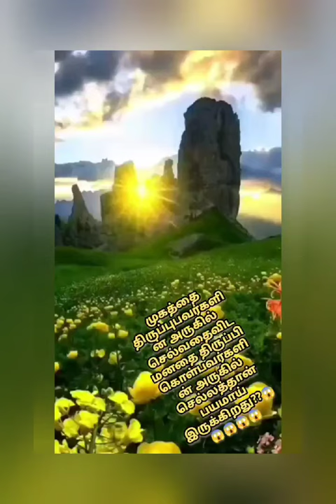/ gudmorning / mindset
gud morning Vedio
Gud morning status
mind